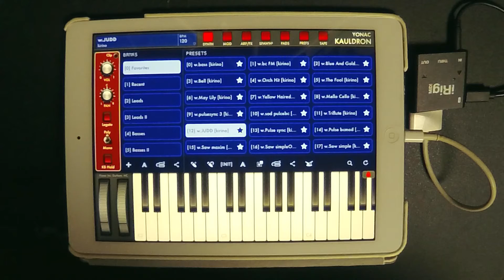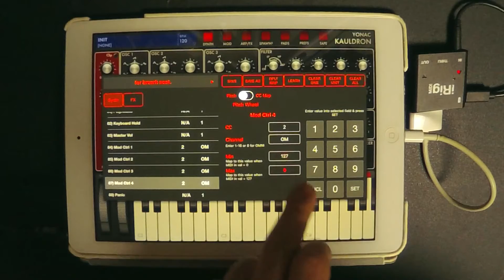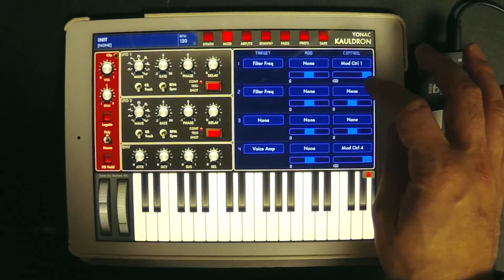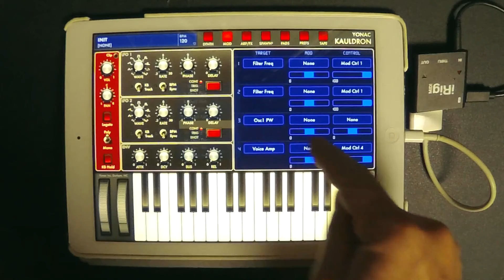KAULDRON with Wind MIDI Controller YAMAHA WX5 (first try)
Synth App: YONAC KAULDRON
Equipment: YAMAHA WX5, iPad Air 2013 (OS11.1), and iRig MIDI
My First try of KAULDRON with Breath Controller (WX5 & EWI) !
From 0:46 --- Demo of My Original Patches using program change &
Loop backing with internal "TAPE" function.
From 3:40 --- Sound making, breath control, and modulation setting.
MIDI Maps:
84)Mod Ctrl 1 = CC2, Min = 0, Nax = 127
87)Mod Ctrl 4 = CC2, Min = 127, Max = 0
Modulation setting (example):
TARGET        / MOD  / CONTROL
1: Filter Freq / None / Mod Ctrl 1 (100)
2: Filter Freq / None / Mod Ctrl 1 (100)
3: Osc1 PW / None / Mod Ctrl 1 (85)
4: Voice Amp / None / Mod Ctrl 4 (100)